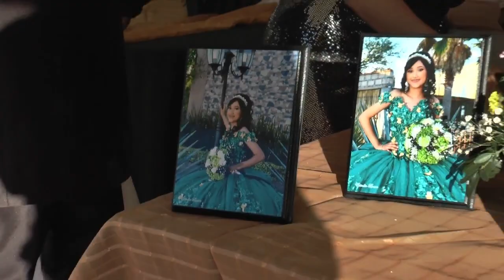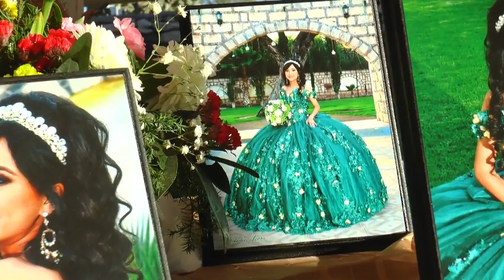Mis XV Años Fabiola 1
Mis XV Fabiola Saragoza de Solis
Mpio. Villa de Gpe.
22 de Diciembre de 2022